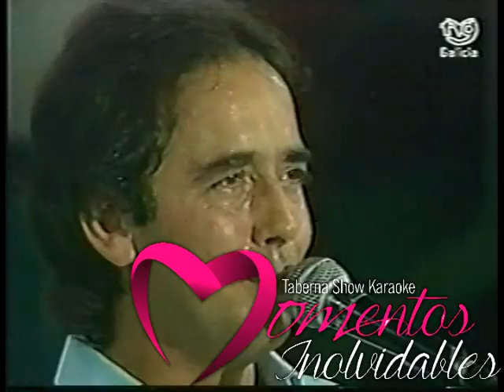PARA LA LIBERTAD - JOAN MANUEL SERRAT - GALICIA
" Para la libertad " es una canción perteneciente al noveno trabajo discográfico de Joan Manuel Serrat, titulado " Miguel Hernández " publicado en 1972.
Disfruta de este poema musicalizado por Serrat en tu Taberna Momentos Inolvidables.
Cali - Colombia.